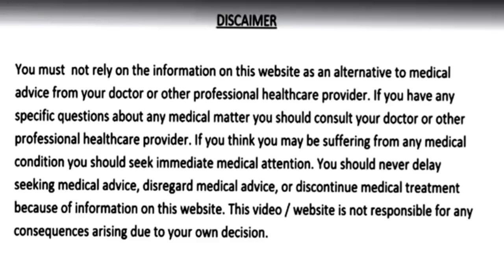इसे लगा लो 99% घुटनों का दर्द Joint pain,हाथ पैर दर्द बिलकुल ठीक knee & back pain home remedy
इसे लगा लो 99% घुटनों का दर्द Joint pain,हाथ पैर दर्द बिलकुल ठीक knee & back pain home remedy जोड़ो में दर्द का इलाज Home remedy for joint pain
लहसुन,मेथी दाना,दालचीनी,घुटनों के दर्द का इलाज,ghutno ke drd ka ilaj,joint pain home remedy,nuskha,इसे लगा लो 99% घुटनों का दर्द,Joint pain,हाथ पैर दर्द बिलकुल ठीक,knee & back pain home remedy,जोड़ो में दर्द का इलाज,Home remedy for joint pain